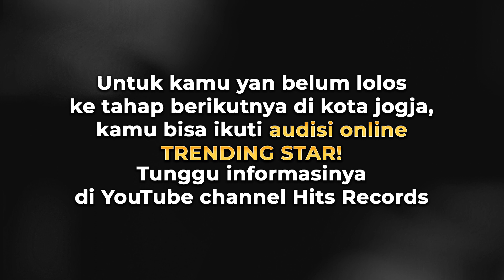Top 50 Peserta Audisi TRENDINGSTAR di Jogja starhits.id/trendingstar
Selamat untuk kamu yang lolos ke top 50 peserta audisi Trending Star, ya! Siapkan performa terbaikmu pada tanggal 25 Juni 2023 untuk Live Audition dan bertemu dengan 3 Top Juri  yang ahli di bidang Musik! Ada local musician Tami Aulian, Brian Prasetyoadi, serta seorang Media Music Director Bonny Prasetya.

✨ Informasi lebih lanjut dapat di-cek di Official Website Starhits.id/trendingstar

Trending Star, The Search For The Next Star ✨